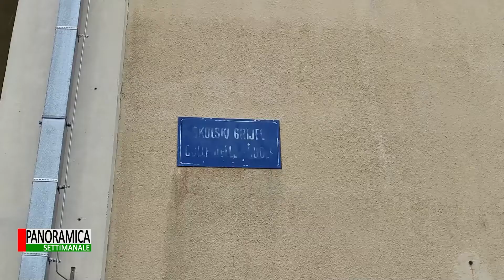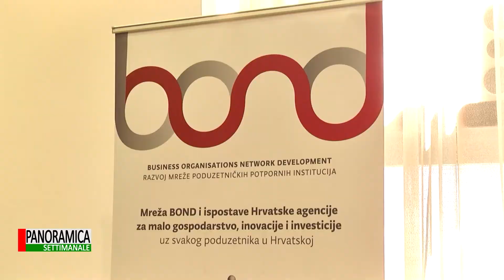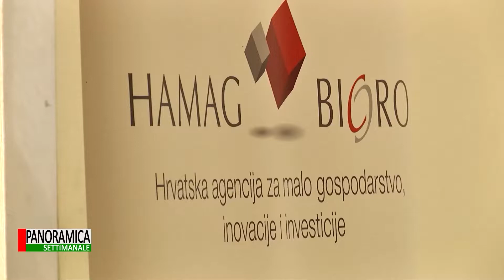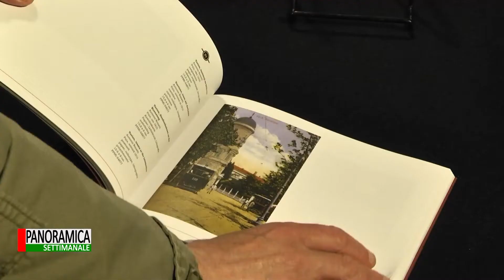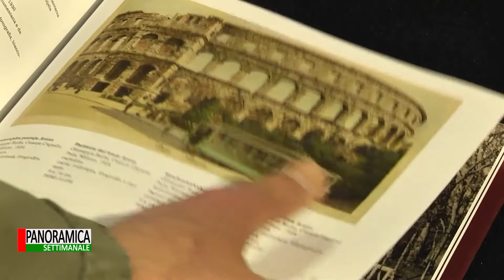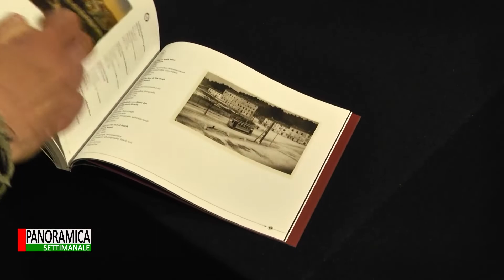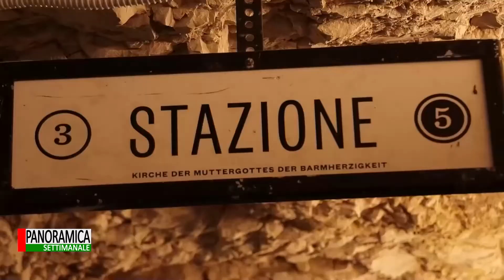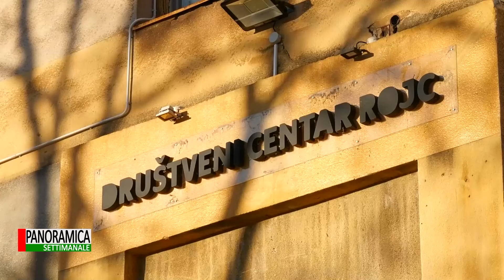Panoramica settimanale 08.05.2022.